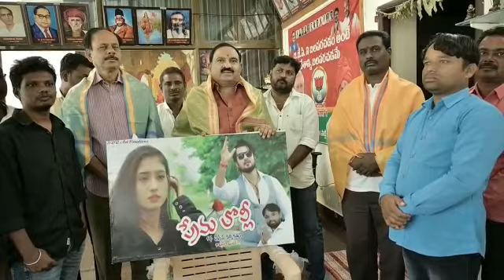ప్రేమ లొల్లి మూవీ ఎందుకే ఎందుకే నన్ను వదిలి వెళ్లావే పాటను రిలీజ్ చేసిన మోహన్ రావు పటేల్